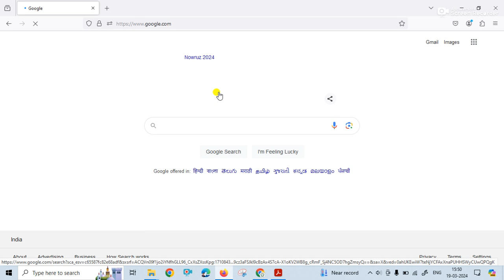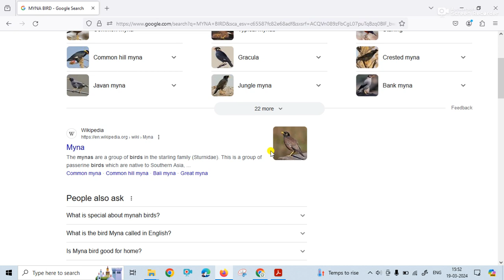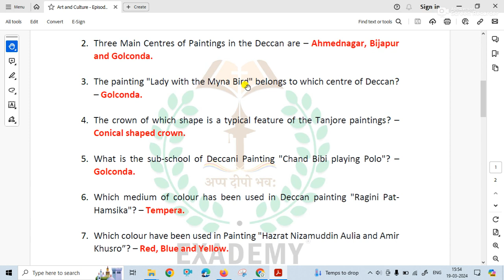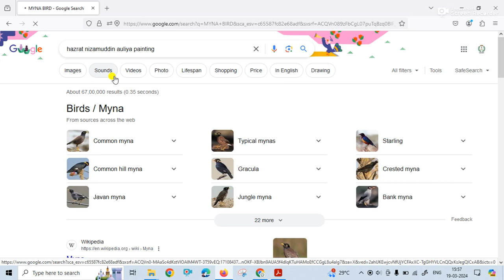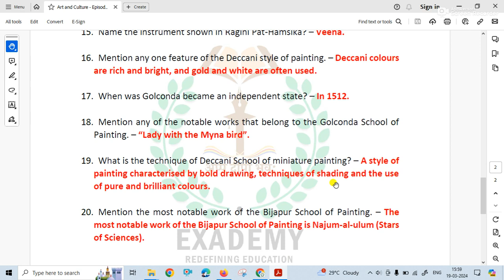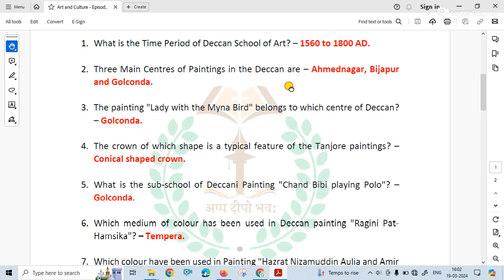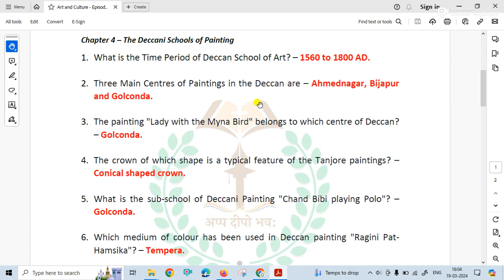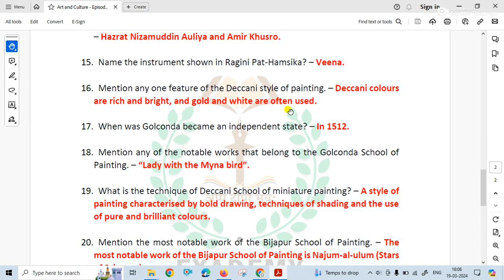UPSC GS Revision | Art & Culture - Episode 13